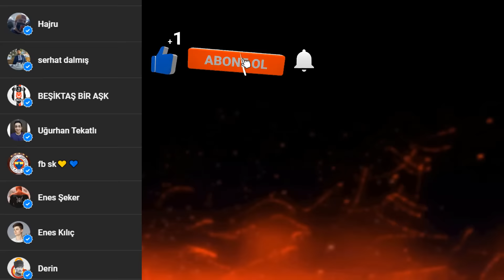FANATİK FENERBAHÇELİ BEŞİKTAŞ DERBİSİNİ İZLERSE... | Fenerbahçe - Beşiktaş